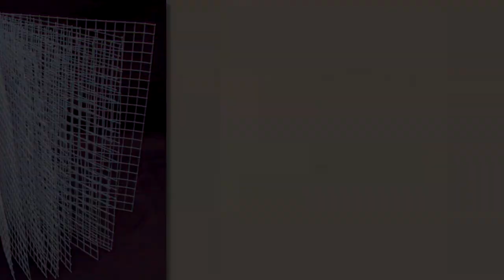Federica Favino - Julian Bogdani, RDR Lab: educare alla ricerca umanistica basata sui dati in OA